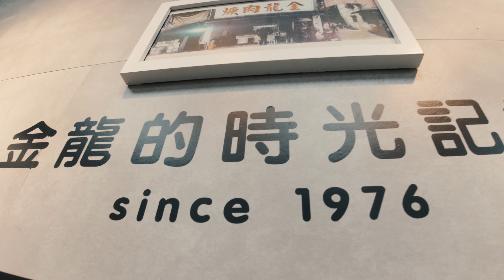金山老街 金龍肉焿 吃吃喝喝 2020 11 15